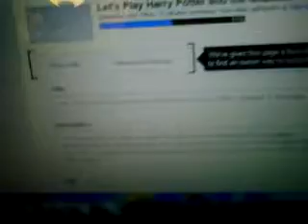Technology -.-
Apparently the gods of the internet aren't going to allow me to upload the first episode of my new lp tonight. Oh well, hopefully I'll remember in the morning.